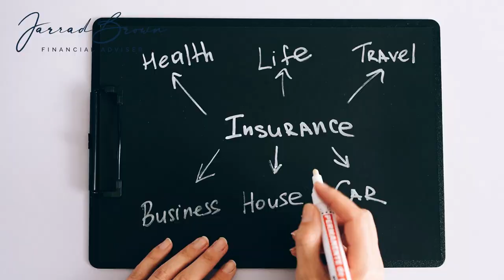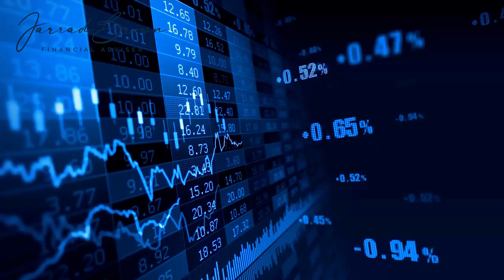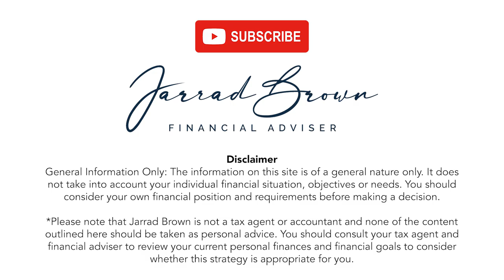Do These Before The Kids Start School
Planning for your kids to start school soon? Whether it’s in Singapore, Australia, or somewhere else, school fees and related costs can be a significant financial commitment.

In this video, I’m sharing 7 essential financial moves to help you prepare for the upcoming school years without straining your budget.

From building a solid emergency fund to budgeting for those “extra” school costs, this checklist is packed with practical advice to get you financially prepared. Plus, I’ll dive into why it’s so important to start early, especially if you’re looking at international schooling options.

Ready to get your finances in shape before the school bell rings? Let’s dive in!